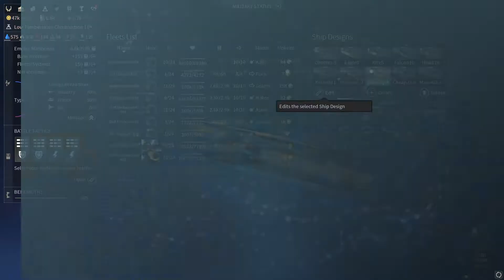Capturing the Vaulters Capital | Endless Space 2 Supremacy Hissho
Hello Everybody! Welcome to a let's play of Endless Space 2! We try out with the Hissho!

Endless Space 2 is a turn-based strategy, science fiction 4X game developed by Amplitude Studios. It is the sequel to Endless Space, which was released in 2012

Endless Space 2 is a Strategic Space Opera set in a mysterious universe.
Your story unfolds in a galaxy that was first colonized by God-like beings known as the “Endless”, who rose and fell eons ago. All that remains of them are mystical ruins, powerful artifacts, and a strange, near-magical substance known as Dust.

Endless Space 2 takes the classic “one more turn” formula to new heights. You will explore mysterious star systems, discover the secrets of ancient races, build colonies on distant planets, exploit trade routes, develop advanced technologies of unthinkable power; and, of course encounter new life forms to understand, to court or to conquer.

As a leader, you have to manage your populations like never before as they react dynamically to your decisions and to their environment, expressing their will through political parties, dictating the laws that your Senate can pass. Will you be a beloved natural leader or will you manipulate your populations to your benefit?
Endless Space 2: Supremacy introduces the Hissho Major Faction to the game, as well as a new massive galactic platform available to all Factions: the Behemoth Ship.
The Hissho are a military and expansion-oriented faction whose main gameplay feature is Keii. This new resource can only be replenished through combats is used to power special abilities. It also drives their empire Obedience which replaces happiness. Crushingly strong in offence, the Hissho will only fall if you cannot sustain your war economy and let your Honor wither away.

Welcome Everybody to  Endless Space 2 Supremacy expansion that was just released! We play as the Hissho the new empire also released along with the patch!

We can smell the victory! It is coming and its coming soon. Tonight the great fleets bring out a massive ground victory against the Vaulters. We have taken their capital! All Vaulterssystems are no more! Those pesky space squids are either loyal Hissho subjects or fertilizer for the farms.

First Comment will get a planet named after you!!

Streaming every Wednesday and Friday Night ►Here on Twitch!